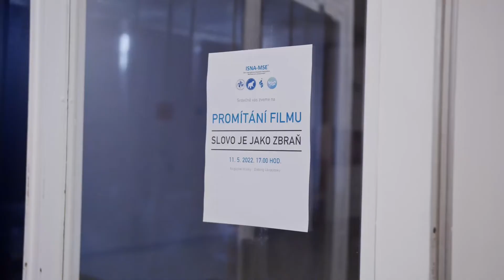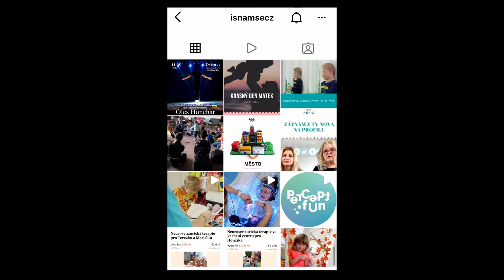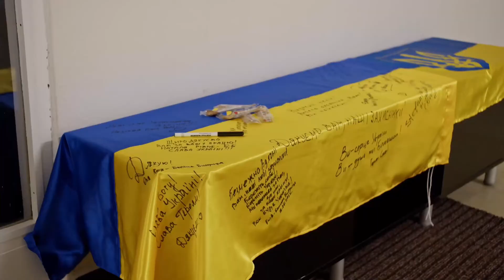ISNA-MSE z.s. speciální promítání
Ve středu 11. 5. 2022 se konalo setkání v komunitním centru spojené s charitativní premiérou ukrajinského celovečerního dokumentu "Oles Gonchar. Slovo jako zbraň ".
Film je o významném spisovateli, politické a veřejné osobnosti, jednom ze zakladatelů nezávislosti Ukrajiny Olesy Terentijoviči Gončarovi.